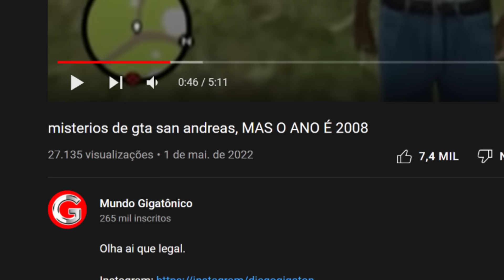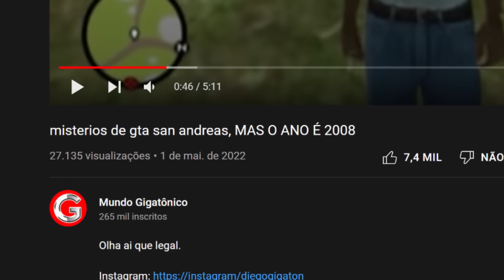GTA SA - OS NPCS MAIS MISTERIOSOS DO GAME!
Isso aí.